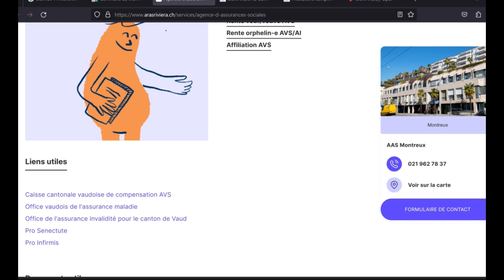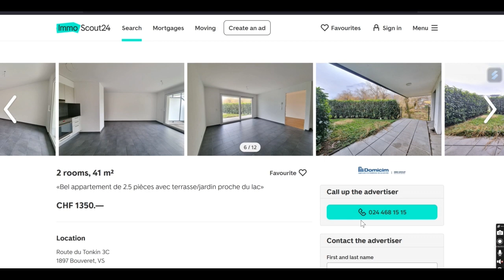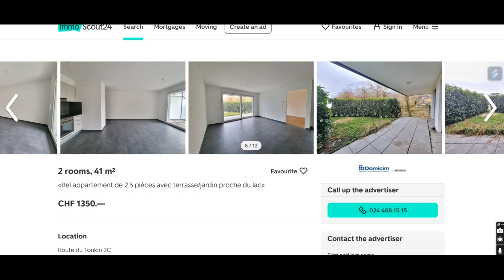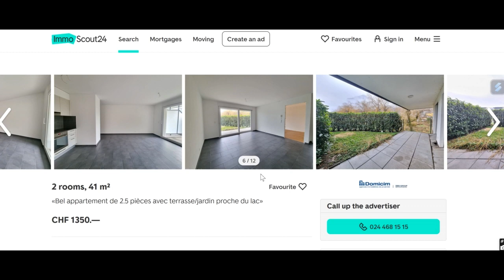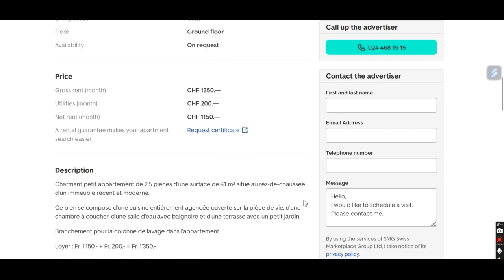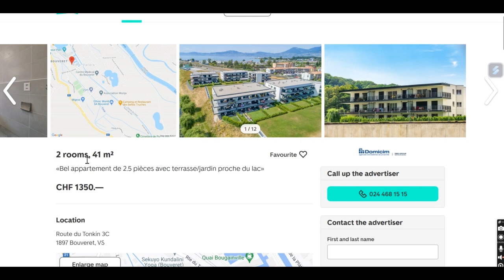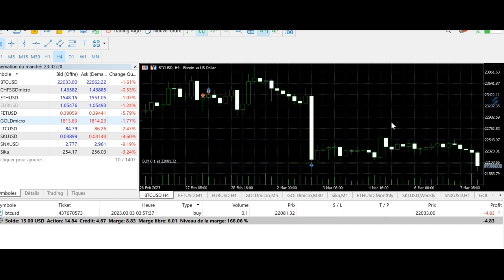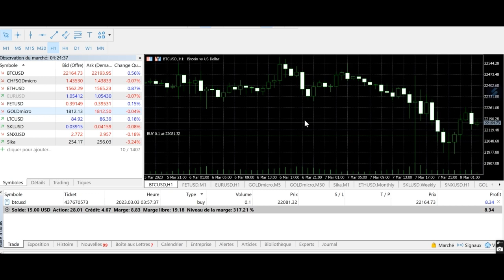DONC SI JE PEUX PAS DEMENAGER ET DEPOSER UN DOSSIER.. C'EST A NOUVEAU A CAUSE DES MEME AUTORITES....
QUI CREER CES DEGATS GENOCIDAIRE AFIN DE M'ASSASSINER.. APPRET IL UTILISE IL CELA...
DONC LE CERUTTI, LE SERVICE SOCIAL DE MONTREUX, LA BERTHOLET QUI UTILISE CELA ET LE DANTHE QUI FOUT RIEN DEPUIS 2 ANS RAISONS DE CETTE ASSASSINATS ET DEGATS GENOCIDAIRES..

2. PREUVE DE CETTE CENSURE QUI NECESITERA UNE PLAINTE CONTRE TWEETER ET PREUVE DE MON ASSASSINAT.

JE SUIS TOUJOURS VICTIME DE TENTATIVE D ASSASSINAT NAZIS ET PERVERS COMMIS PAR LA POPULATION SUISSE QUI TOLERE CA ET CES AUTORITÉS SUISSE NAZIS QUI COMMETE CA AFFIN D ETOUFER LEURS CRIMES ET TENTER DE M ASSASSINER, COMME CES DETOURNEMENT D ARGENT, OU L AUTISTE N'A PAS LE DROIT DE SE CHAUFFER OU D'ÊTRE ENTENDU EN TANT QUE VICTIME, ALORS  ET QUE EST VICTIMES DE TRAFIQUANTS DE DROGUE ET DE PEDOPHILE QUI ONT TENTER DE M ASSASSINER ET DES AUTORITÉS SUISSE QUI SE SONT ASSOCIER AVEC CES PERSONNES AFFIN DE TENTER DE M ASSASSINER, ET D ETOUFER LEURS DISFONCTIONNEMENT ET CRIMES.. OU ONT EST VICTIME DE VOS PARASITES PERVERS ET NAZIS A LA CERUTTI ET AVEC TOUTES LES PREUVES OU VOS SERVICE SOCIAL..  UN VRAI PAYS NAZIS QUI COMMET DES GENOCIDES ET DOIT ÊTRE ERADIQUER.. JUSQU'AU PLUS HAUTE AUTORITÉS DE SE PAYS ET AVEC TOUTES LES PREUVES, CONSEIL FEDERAL, TRIBUNAL FEDERAL ET CANTONAUX, POLICE AU COMPLET, JUSQU'À CE BLATTER, ERIC COTIER ET SON ADDJOINT, PIEERE AUBERT, L INTEGRALITE DU MINISTÈRE PUBLIC DE VEVEY, ET L ASSASSIN NAZIS ET PERVERS DE JULIE BERTOLET QUI COMMET CES CRIMES CONTRE L HUMANITE ET C GENOCIDE ET BIEN SUR CES DEUX ASSESSEURS, ET AVEC TOUTES LES PREUVES, COMME POUR CES HISTOIRE D ÉLECTRICITÉ OU UN GAMIN PEU REPONDRE, NOUS RETIRE NOS DROIT ET LES DONNE A NOS VILOLEUR 1 JOUR AVANT LES JUGEMENT, COMME SE CERRUTI.. VOUS AVEZ TOUS DES PLAINTES A LA CPI POUR DE MULTIPLES CRIMES CONTRE L HUMANITE A MON ENCONTRE ET JE DEMANDE UNE ENQUÊTE POUR LES AUTRES.. CES GENS SONT DES NAZIS QUI DEPASSE DES HITLERS, QUI ONT LEURS PLACE A VIE EN DETENTION OU A ÊTRE EXECUTER POUR LEURS CRIMES.. EN RAPPELANT QUE JE N'AI PLUS A REPONDRE A VOTRE AUTORITÉS SUITE AU MULTIPLES TENTATIVES D ASSASSINAT EN FAISANT EXPRET DE NE PAS ENTENDRE LA VICTIME ET AVEC TOUTES LES PREUVES..
EN RAPPELANT QUE SI LE DROIT INTERNATIONAL ME DONNE LE DROIT DE ME DEFENDRE FACE A CE NAZISME, ET QUE SI CELUI-CI SI ME PERMET, J AMENERAI MOI MÊME PAR LA PEU DU CUL CES SALES NAZIS PERVERS DANS DES CELLULES EXPRET POUR CES PERSONNES, VOUS POUVEZ COMPTER SUR MOI, POUR QUI Y RESTE AU VIE ET N ASSASSIN E PLUS JAMAIS PERSONNES AVEC LEURS NAZISME..
DONC JE VAIS ALLER A LA CPI A LA HAYE PERSONNELLEMENT EXPLIQUER TOUS CELA, ET COMME RIEN NE SERA FAIR, DERRIÈRE JE PRENDS UNE PARTIE DE LA SUISSE, DECLARE L INDEPENDENCE DE L AUTISTAN, ET JE BALANCE CES SALES NAZIS PAR LA PEAU DU CUL EN DETENTION A VIE.. VOILÀ..
ET Y AURA DES DEGATS COLLATERAL DANS LA POPULATION SUISSE, MAIS POPULATION SUISSE NAZIS QUI EST A LA BASE DE TOUS CELA DEPUIS LE TEMPS DU NAZISME, RAPORTS ET PREUVES A L APPUIS..

PARDON D ETRE VICTIME DE NAZISME ÉTANT AUTISTE ET SUISSE, POPULATION QUI PRATIQUE CELA DEPUIS LE NAZISME, COMME LES INTERNEMENT ADDMISTRATIF D HANDICAPÉS QUI DERANGE, RAPPORT ET PREUVES A L APPUIS, NOTAMMENT SUR LES HANDICAPER VICTIMES DES AUTORITÉS, JUSQU'À DES RAPPORT DE L ONU RECENT SE FAISANT DU SOUCIS POUR LES HANDICAPÉS. TOUTES CES CHOSES VOUS ONT ETE DONNER ET PUBLIER.. PLUS AUCUNE EXCUSES FACE A SE NAZISME ET CES CRIMES CONTRE L HUMANITE COMMIS PAR LES AUTORITÉS SUISSE

ET JE RAPPEL QUE CELA FAIT PLUS DE 10 ANS QUE ONT ENTEND DELIBEREMENT PAS LA VICTIME, NOTAMMENT FACE A CETTE POLICE COMPLÈTEMENT POURRIS ET SE POUR DES RAISON POLITIQUE CLAIR ET EXPLIQUER. ET QUE DERRIÈRE CES PERSONNES CHARGER DE POURSUIVRE CES GENS COMMETTE DES ASSASSINAT POLITIQUE ET CRIMES CONTRE L HUMANITE AFIN D ETOUFER LEURS CRIMES ET ASSASSINER LEURS VICTIMES.. UNE RIBAMBELLE DE NAZIS QUI SE TIENNENT LA MAIN.. DIGNE AU PRORATA DE LA POPULATION, DES CRIMES DONT VOUS ACCUSER LA CHINE AVEC LES OUIGOURS, OU PLUS D ACCTULITE, DU COMPORTEMENT DU KGB A L EPOQUE DU NAZISME, QUI FAISANT PASSER POUR FOU ET ENFERMAIT ET ASSASINAIT AU FINAL LEURS VICTIMES COMME CELA, OPPOSANT, VICTIME, GENS QUI DERANGE, ET LEUR METTAIT DES AVOCATS POURRIS ET COMPLICE AFFIN DE LES FAIRE ENFERMER.. EXACTEMENT SE QUE VIVE LES HANDICAPÉS EN SUISSE DEPUIS LE TEMPS DU NAZISME ET DE SE DONT JE SUIS VICTIME ET VOUS ACCUSE, ET SE AVEC TOUTES LES PREUVES QUE JE SUIS VICTIME ET COMPLÈTEMENT A CHARGE CONTRE VOUS CAR JE SUIS AUTISTE, ET SE QUI CONSTITUE DES CRIMES CONTRE L HUMANITE GENOCIDAIRE.. ET CELA DUR DEPUIS 100 ANS